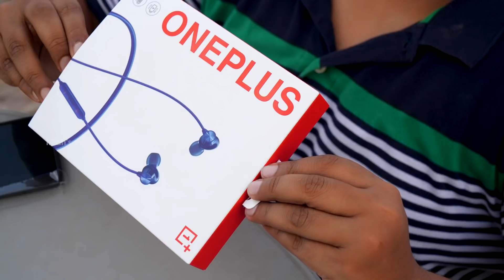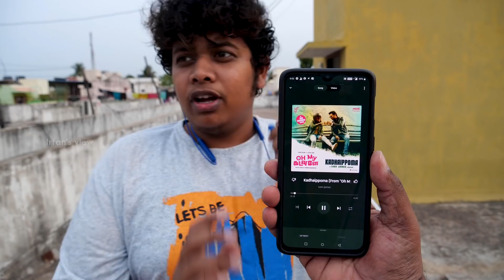Oneplus Bullets Wireless Z - Unboxing and Review in Tamil | Is it Worth Buying?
In this video I gave a review on Oneplus Wireless Z . It was a dream for me to get a wireless earphones as it would be easy for me to use. It is good and whether it worth the money I've spent or not,  how many hours it work after it is fully charged, how it works, it has a good grip or not, what is the quality of sound, everything is explained in this video. Watch it till the end.

In Association with DIVO - Digital Partner